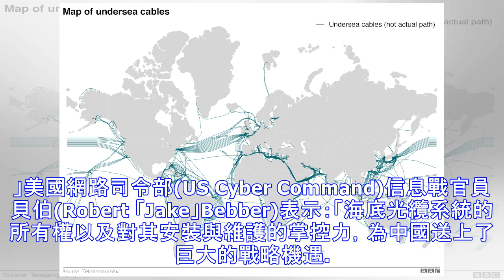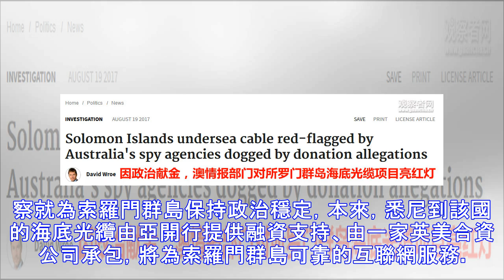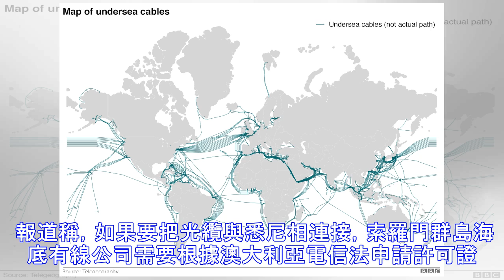英媒稱澳欲插手阻撓 華為在這建海底光纜要黃？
一段時間以來，澳大利亞一直在嘴上對華不友好，這不，真要開始動手了。英國《金融時報》12月29日報道，澳大利亞近日打算「攪黃」華為海洋網路有限公司（Huawei MarineNetworks，以下簡稱華為海洋）為南太平洋島國索羅門群島鋪設海底光纜的項目，並打算為此出資1億澳元（約合5.08億元人民幣）。由於該光纜連接悉尼，澳大利亞情報部門認為，這條從索羅門群島接入悉尼的光纜給澳大利亞帶來了被滲透的風險，還賦予北京「關閉澳大利亞互聯網」的能力。有分析人士還提到不久前新通過的國家安全法，稱該法「顯然促使澳大利亞行動起來了」。索羅門群島政府目前尚未對此作出明確表態。今年7月，華為海洋剛剛與索羅門群島政...
源: pixpo